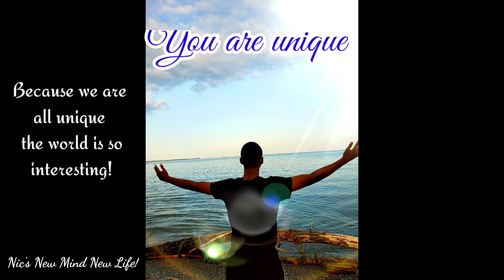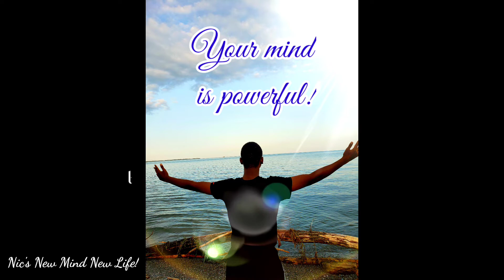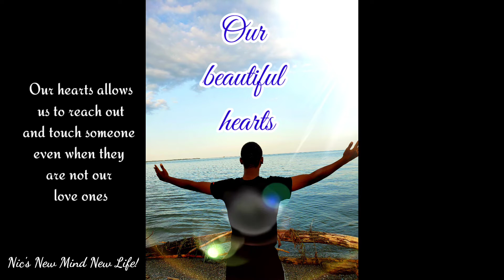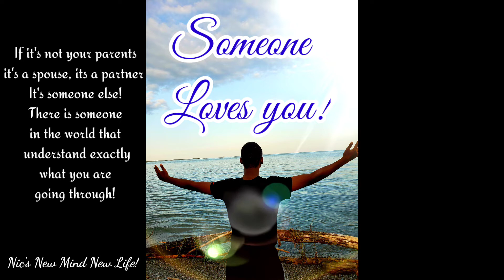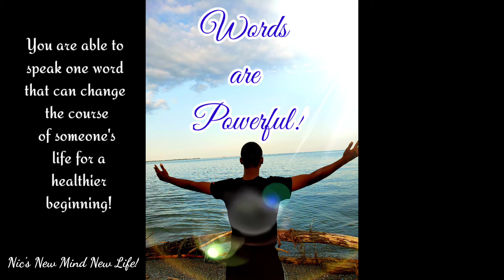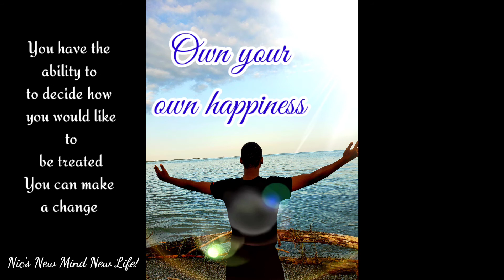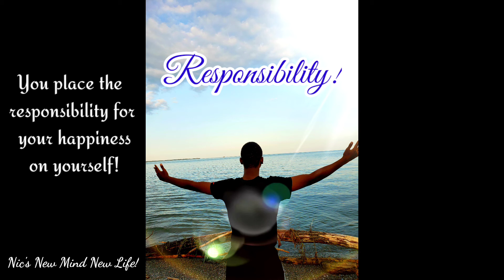Wake up! No Excuses!! Live Healthy & Happy! | Powerful Inspirational video|Nic's New Mind New Life.